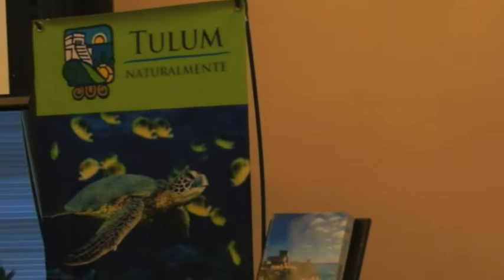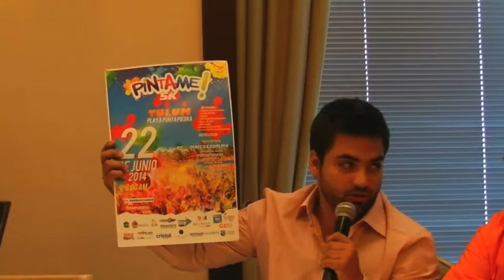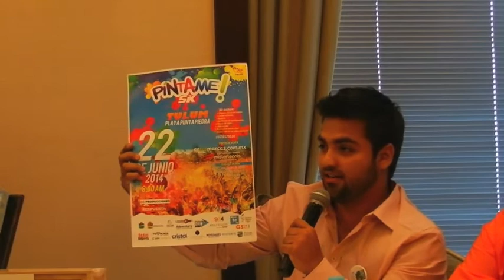eltíojorge com CARRERA TULÚM PÍNTAME 5K